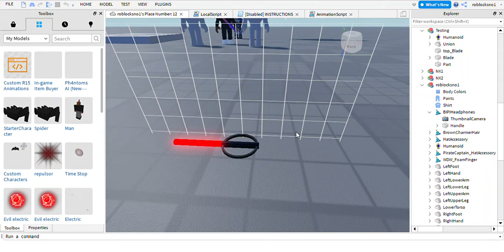Saber_Testing_Animation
noice
ignore the background
if u can script feel free to hit me up
Discord tag: roblocksno1#8733